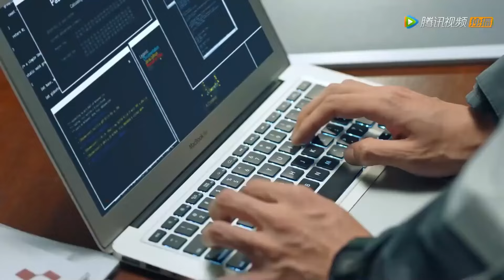丈母娘看不起窮小子，卻不料窮小子剛畢業就被上市公司總裁看中，年薪百萬【 百岁之好，一言为定 Forever Love】